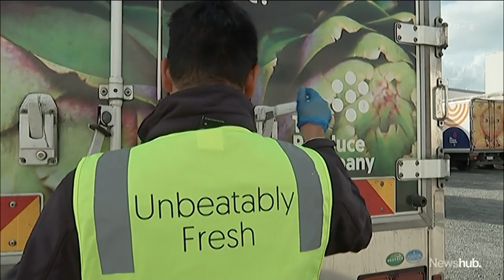Produce growers urge Kiwis to shop seasonally as watermelon fetches $100 | Newshub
Fruit and veggie growers are urging us to shop seasonally after a $100 watermelon went on sale. They say there are some bargains out there - at prices we haven't seen in a decade. Adam Hollingworth has more.